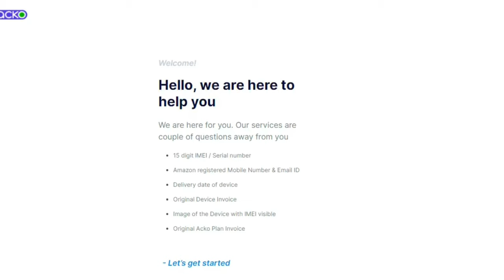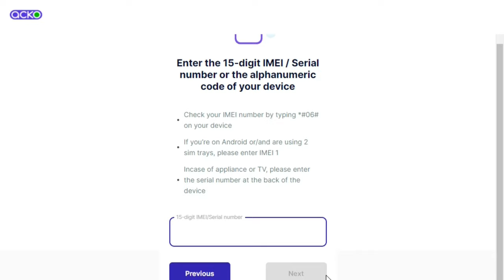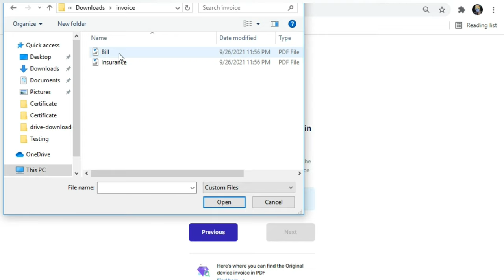How to Activate Acko Mobile Protection Not showing Phone off Activate kaise kare Claim 2021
How to Activate Acko Mobile Protection Plan  Screen Damage Phone off Activate kaise kare Claim 2021 Screen off hone ke baad claim kaise le  Activate claim your acko plan 2021

Acko mobile Customer care number

Acko Mobile Customer care Email 📧 ID

Acko Mobile insurance acko mobile insurance claim acko mobile insurance claim kaise kare amazon 2021

kotak smart EMI Card Apply Kotak Smart EMI Limit Check App kotak smart EMI How to check limit kotak

Best EMI Card india EMI Card  kotak smart EMI Card Bajaj 2021 Card Benefits Apply Without Income

Best Samsung 5G Smartphone

Plan not showing after login
Mobile Screen damage How to enter IMEI Numberacko mobile insurance claim